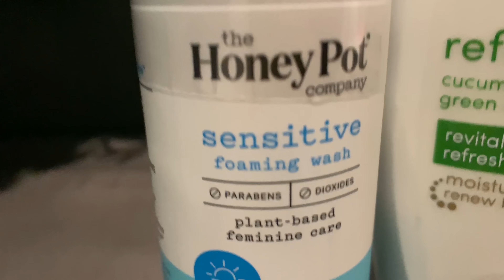Mini Morning Routine | Living In My Car | VibrantPeace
I LIVE IN MY CAR BY CHOICE ♥️

Jackery Review

Shower Tent Pop-Up Privacy Tent

FAQ : 99% of the questions you may have are in the videos linked below ♥️🤗

(Content posted here will not be posted on my YouTube channel)

(I do not live in South Carolina my mail is checked once or twice a month 🥴)

DO NOT TIP BEFORE WATCHING THIS VIDEO
PLEASE. I WILL REFUND YOU! LIVING IN MY CAR IS A CHOICE ♥️

IF YOU HAVE QUESTIONS PLEASE ASK. TIPS ARE NOT USED TO PURCHASE AN APARTMENT BUT INSTEAD A VAN SO I CAN CONTINUE LIVING LIFE ON THE ROAD. THANK YOU IN ADVANCE. 😘♥️🤗